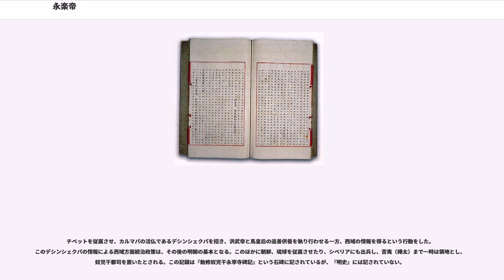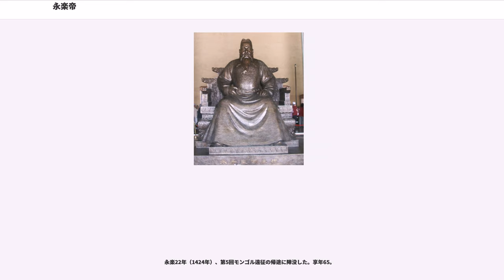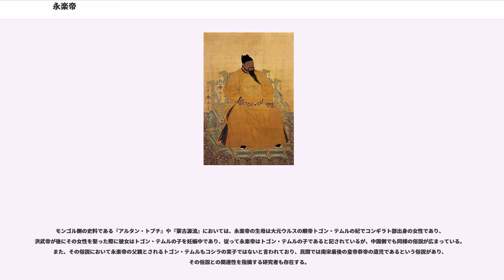永楽帝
永楽帝（えいらくてい）は、明の第3代皇帝。姓は朱（しゅ）。諱は棣（てい）。廟号は太宗（たいそう）であったが、嘉靖帝の時に成祖と改称された。諡号は体天弘道高明広運聖武神功純仁至孝文皇帝、嘉靖帝の時に啓天弘道高明肇運聖武神功純仁至孝文皇帝と改称された。一般的に日本ではその在位中の元号から永楽帝と称される。

至正20年（1360年）、紅巾の乱で頭角を現した群雄の一人・朱元璋（後の洪武帝）の四男として生まれた。極めて記憶力が高く、幼い頃は早朝から学者を招き、一度読んだ本の内容は忘れなかったとされる。洪武3年（1370年）、北平都指揮使に封じられるが、実際に北平に赴いたのは洪武13年（1380年）、21歳の時である。元を北方に駆逐したが、依然北元としてモンゴル高原に割拠していた時代、北方の要衝である燕は極めて重要な防衛拠点であり、ここに配置された朱棣はその戦場での能力と勇敢さを洪武帝に認められていた。

洪武23年（1390年）、25年（1392年）、29年（1396年）と北伐を行い、ことごとく勝利した。太祖・洪武帝は「北顧の憂いなし」と述べたと伝わる。

『明史』によれば洪武25年（1392年）に皇太子であった長男・朱標が死去すると、洪武帝は朱棣に皇位を継がせようとしたが群臣に反対され取り止め、朱棣を皇帝にできないことを嘆き悲しんだと記録にある。これは第2代皇帝建文帝簒奪を隠蔽するための脚色とも考えられ盲信することはできないが、朱棣が有能な人物であったことを示唆する記録である。

洪武31年（1398年）、洪武帝の崩御にともない朱標の子で甥にあたる建文帝が即位。建文帝の側近である斉泰・黄子澄らは皇帝権力を確立するため、各地に封じられた皇族である諸王の取りつぶしを画策した。この時、当時燕王であった朱棣は2月に自ら南京に赴いた。建文帝の戸部侍郎・卓敬はこの機を捉えて燕王を南昌へと配流すべきと上表したが、建文帝は「燕王は血肉を分けた至親である、謀反の心配などはない」と答えたと言う。

しかし3月、北平の官吏の一部が燕王と結託と言う報告が入り、斉泰らは内通者を逮捕。都督の宋忠に燕王の指揮下にある軍隊を率いさせて出動させると言う方法で北平の兵力を削減した。この頃から朱棣は仮病になったり狂人の振りをしていたとする。しかし、この仮病を密告するものがいたため斉泰らは燕王朱棣を逮捕するように指示した。一方朱棣の側もこの指示を知っていたとされる。

これに反発した朱棣は朝廷関係者と内通者を逆に捕縛し殺害。兵を集め、南京の建文帝に対し反乱を起こした。朱棣は自らの軍を靖難軍（君側の奸を討ち、国難を靖んずるの意味）と呼び、ここからこの反乱を靖難の変と称される。

7月に反旗を揚げた朱棣は通州、薊州に出撃し、同時に居庸関を占拠、北平の背後を安定させた。8月には南京からの討伐軍を雄県の会戦で撃破したが、この時は真定城を攻略できずに軍を返す。

南京の朝廷はこの敗北で黄子澄の進言を受け責任者の耿炳文を更迭。新たに李文忠の長男・李景隆に50万と号する兵を与えて北上させたが、朱棣はこの人事を聞いて「是自らこれを坑にするなり（あの無能者が指揮官なら自滅するだけだ）」と手を叩いて喜んだと伝わる。朱棣は11月、北平城下でこの50万の軍に大勝。李景隆は徳州に逃亡したが、黄子澄は建文帝にこの敗戦を伝えなかった。

翌建文2年（1400年）1月、朱棣は蔚州と大同を攻撃。北平の西方を安定化させる。官軍も徐達の子徐輝祖らの増援軍を派兵し、総勢60万、号して100万とする大軍を北上させ白溝河の戦いが起こる。この時は官軍の平安、瞿能らの勇戦により、前半では朱棣自身が乗馬を三度乗り換えるほどの命の危機もあったとされるが、結局後半に燕王軍が盛り返し、瞿能は敗死、李景隆は南方の斉南に逃亡、官軍の武器や食料はことごとく燕王軍の手に落ちた。

李景隆はさらに南方に逃れたが、山東参政の鉄鉉が斉南城を3ヶ月に渡って死守。結局攻め落とせなかった朱棣は軍を返したが、鉄鉉の追撃により軍を撃破され徳州、滄州を奪還された。

一度北平に戻った朱棣は兵を整えてから10月に再び軍を動かす。史書には「一昼夜に三百里を行く」と記された強行軍をもって滄州守備軍を攻撃。主将の徐凱を捕縛し、滄州を再度奪回した。さらに12月に東昌の会戦で盛庸の率いる政府軍と激突したが、このときは燕王軍の中核武将の一人であった張玉が戦死し、兵の損害は1万を超え、朱棣自身も一時は包囲され命の危機を感じるほどの敗戦であった。

翌建文3年（1401年）3月、損害を癒した朱棣は3度目の出兵。コダ河で再び盛庸と交戦し今回は勝利する。翌月閏3月には藁城で平安、呉傑率いる官軍6万を打ち破ると言う大勝利を収めた。

4月、朱棣は大名（地名）に進出。このとき朝廷は斉泰と黄子澄を退けるという妥協を示した。このとき朱棣は盛庸らの召喚を要請したが、朝廷は軍を北上させて燕軍の解散を見届けると言う高圧的な返信を返し、5月には再び戦端が開かれた。この和平工作が決裂後、朱棣は徐州に軽騎兵を出撃させて官軍の兵糧船数万艘を焼き払った。7月には官軍の平安が北平城外まで迫ったが、これは攻略できずに引き上げた。この後両軍は散発的に交戦するが、戦況に大きな変化はない。

12月、朱棣の元に内通者からの連絡があり、朱棣は一気に南京を攻め落とすため全軍を挙げて北平を後にした。明けて建文4年（1402年）1月に再びコダ河で官軍を撃破、途中の城には目もくれずに南下した。このときの逸話として朱棣は孔子の生誕地曲阜と孟子の生誕地鄒県では「木一本たりとも盗むことを禁じる」と命じている。

3月、宿州で平安の軍と激突し勝利したが、4月には再度兵を整えた平安、南京政府軍の討伐司令官徐福と蒙城付近で激突。燕軍は陳文、王真と言った将軍を失い、朱棣軍は飢えを癒すため付近の畑から野菜を取るほど補給に悩まされたと記されている。このとき燕王軍では将軍たちが一時撤退を進言し、攻勢を続けると主張した朱棣に賛成したのは朱能のみであったが、朱能の発言が通り戦線を維持することで決着する。この後数日間は朱棣も「甲冑を着けたまま起居した」とされ、士気の向上に努めていた。

しばらく持久戦の様相を呈していたが、官軍に補給物資が届いたとの報を受け朱棣は再び攻勢に出た。この時、朱棣は次男朱高煦に別働隊を指揮させ、この別働隊の働きにより勝利。官軍は戦死者1万人以上を残して徐福、平安らは霊璧へと撤退、補給物資は朱棣の手に落ちた。

続いて行われた霊璧の戦いにより官軍は壊滅的な打撃をこうむる。この時、徐福は「三発の砲声を合図として燕軍に総攻撃を仕掛ける」と通達していたが、偶然にも燕王軍から三発の砲弾が霊璧城に打ち込まれ、これを総攻撃の合図と誤解した南京政府軍が開かない城壁に殺到、城内が大混乱となり、その機に朱棣が城を攻め落としてしまうと言う、戦史上珍しいほどの幸運による戦勝例がおきた。この時官軍の平安も捕虜となり北平に護送されている。この敗戦を聞いた黄子澄は「大勢は決した」と胸をかきむしって悲しんだと言う。

5月、燕軍は太祖の祖先の墳墓がある泗州に到着。守将は一戦もせずに降伏し、朱棣は墓前に祭文を掲げて啼いたとする。その後朱棣は淮河のほとりで盛庸の率いる軍に勝利し、揚州では戦闘がないまま降伏した揚州城を制圧。ここで朱棣の従姉にあたる慶成郡主が朝廷からの和議の使者として朱棣の元を訪れたが、この和議を拒絶した。

6月、朱棣は長江を渡河。盛庸の指揮する官軍に抵抗を受けつつもこれを撃破し、対岸の鎮江は戦わずに降伏し、ここを占拠した。なお、この南京至近の鎮江が攻略されたことで、建文帝側近で儒学者であった方孝孺は責任者である李景隆を処刑することを求めたが、建文帝はこれを認めなかったと記されている。

同6月、朱棣は南京を攻撃。この時、南京の金川門を守備していた李景隆は戦わずに門を開いて降伏した。最後まで抵抗したのは徐輝祖のみであった。この金川門の降伏を聞いた建文帝は宮殿に火を放った。『明史』「恵帝紀」には「都城陥るや宮中より火起こる。帝終わるところを知らず」と記されている。

この後、方孝孺・斉泰・黄子澄・鉄鉉は刑死。特に方孝孺は...